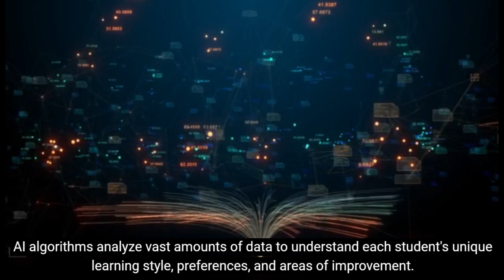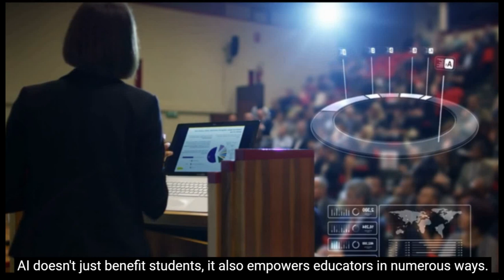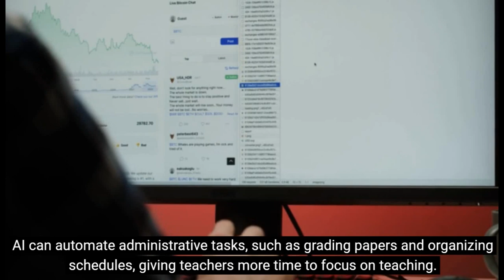The AI Revolution in Education: Unlocking Limitless Learning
Join us as we delve into the transformative power of AI in education, where the traditional boundaries of learning are shattered. Discover how artificial intelligence is revolutionizing the educational landscape, enabling personalized learning experiences, adaptive assessments, and innovative teaching methods.
Explore the limitless possibilities of AI-powered educational tools that foster creativity, critical thinking, and engagement among students. Don't miss this captivating discussion that highlights the extraordinary potential of the AI revolution to unlock boundless learning opportunities for learners of all ages.